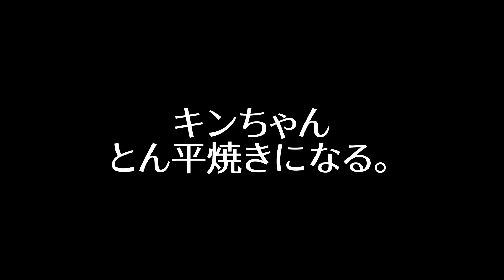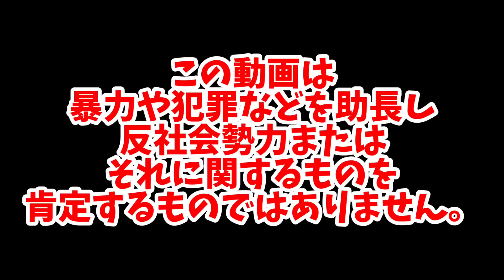【キャベツ焼き】キンちゃん禁断の一手でヤラれる!!【大阪関目】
今回の動画は前回の続き
大阪市の関目にあるキンちゃんの隠れ家
【キャベツ焼　畑】
大阪市城東区関目4丁目6-13　プレアール関目1F
営業時間　16:00～22:00
店休日　日曜日・祝日

メニュー全部頼んでも13,000円位!!
西成じゃなくてもリーズナブルで美味しいお店です。

お店でやったらダメな持ち込み。
それを堂々とやったキンちゃんは一体どうなってしまうのか！(ガチンコ風)

【淡路屋・MABUHAI】(うどん屋・カラオケbar)
住所：大阪府大阪市西成区萩之茶屋２丁目５-５
定休日：火曜日・水曜日(淡路屋)　土日営業のみ(MABUHAI)
大阪メトロ御堂筋線・堺筋線／動物園前駅 徒歩5分
JR大阪環状線 ／ 新今宮駅 徒歩7分
阪堺電軌阪堺線 ／ 新今宮駅前駅 徒歩7分

【淡路屋丸】(海鮮居酒屋)←キンちゃんはここにいます
大阪メトロ御堂筋線 ／ 動物園前駅(2番出口) 徒歩4分
JR大阪環状線 ／ 天王寺駅(14番出口) 徒歩7分
阪堺電軌阪堺線 ／ 新今宮駅前駅(1番出口) 徒歩7分

※淡路屋丸ではうどんの提供はありません。
※淡路屋では刑務所料理の提供はありません。
また刑務所料理は限定食となります。
ご提供出来る際はお知らせ致しますのでご確認をお願いしたします。

【動画企画・編集】
上田　雅

コラボ・ご要望は
タイトルには西成キンちゃんとご記入下さい。
お名前
無き場合はお返事を致しかねます。
全てのご要望にお応え出来る訳ではありませんので予めご了承下さい。